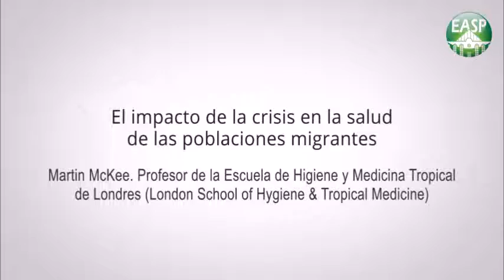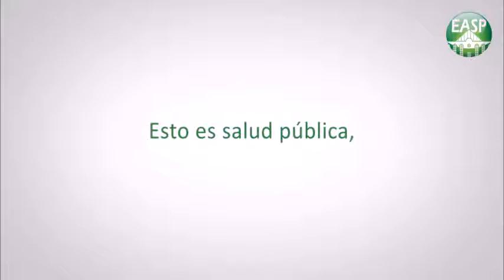Minuto Experto 1 - El impacto de la crisis en la salud de las poblaciones migrantes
Martin McKee
Profesor de la Escuela de Higiene y Medicina Tropical de Londres (London School of Hygiene & Tropical Medicine)